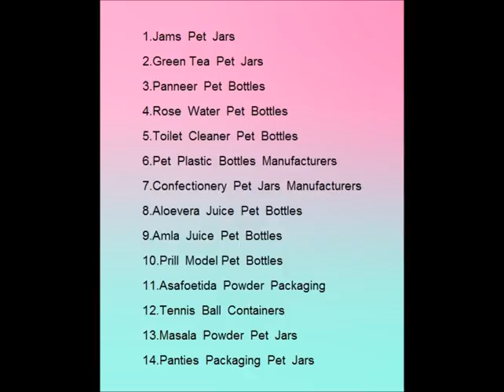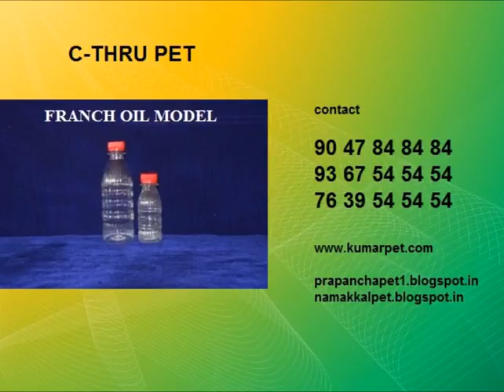GRIPE WATER PET BOTTLES 9367545454 OMA WATER PET BOTTLES BABY OIL PET BOTTLES MANUFACTURERS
1.Pet  Jars  manufacturers   2.Clear  Pet  Jars Manufacturers  3.Pickles  Jars  Manufacturers 4.Ghee Jars  Manufacturers  5.Kitchen  Containers  6.Clear  Plastic  Containers7.Jams  Jars Manufacturers8.Soft  Drinks  Soda  Bottles  Manufacturers  9.Oats  Packaging  Pet  Jars Manufacturers 10.Spice  Jars Manufacturers  11.Kadalai   Mittai  Pet  Jars  Manufacturers

37.Aloevera  Juice  Pet  Bottles   38.Amla  Juice  Pet  Bottles  39.Prill  Model Pet  Bottles   40.Asafoetida  Powder  Packaging 41.Tennis  Ball  Containers   42.Masala  Powder  Pet  Jars   43.Panties  Packaging  Pet  Jars   44.Acid  Plastic  Bottles  45.Badminton  Shuttlecock  Packaging  Containers  46.Olive  Oil  Pet  Bottles   47.Gingelly  Oil  Pet  Bottles

 48.Sesame  Oil  Pet  Bottles   49.Kadugu  Ennai  Pet  Bottles     50. Chekku  Ennai  Pet  Bottles   51. Nalla  Ennai  Pet Bottles   52.Vinegar Pet  Bottles    53.See-Through  Pet  Bottles   54.Glassy Pet  Bottles55.Plain  Pet  Bottles   56.Crystal  Clear Pet  Bottles   57.Noni  Pet  Bottles  58.Squash  Pet  Bottles  59.Coconut   Oil  Pet  Bottles   60.Castor  Oil  Pet  Bottles

61.Vinegar  Pet  Bottles   62.Juice  Pet  Bottles   63.Washing  Powder  Pet  Jars   64.Rice Brand Pet  Bottles  65.Floor  Toilet  Cleaner  Pet  Bottles   66.Spices  Range  of  PET  Jars  67.Specialist   in  Fridge  Pet  Bottles   68.Mango  Pickles  Pet  Jars    69.Franch  Oil  Pet  Bottles  70.Distil  Water  Pet  Bottles   71.Phinail  Pet  Bottles   72.Soap  Oil Pet  Bottles    73.Baby  Oil  Pet Bottles

1.Pet  Jars  manufacturers   2.Clear  Pet  Jars Manufacturers  3.Pickles  Jars  Manufacturers 4.Ghee Jars  Manufacturers  5.Kitchen  Containers  6.Clear  Plastic  Containers7.Jams  Jars Manufacturers8.Soft  Drinks  Soda  Bottles  Manufacturers  9.Oats  Packaging  Pet  Jars Manufacturers 10.Spice  Jars Manufacturers  11.Kadalai   Mittai  Pet  Jars  Manufacturers

37.Aloevera  Juice  Pet  Bottles   38.Amla  Juice  Pet  Bottles  39.Prill  Model Pet  Bottles   40.Asafoetida  Powder  Packaging 41.Tennis  Ball  Containers   42.Masala  Powder  Pet  Jars   43.Panties  Packaging  Pet  Jars   44.Acid  Plastic  Bottles  45.Badminton  Shuttlecock  Packaging  Containers  46.Olive  Oil  Pet  Bottles   47.Gingelly  Oil  Pet  Bottles

Blogs: prapanchapet1.blogspot.in
          Mathurvedanthpet.blogspot.in
          Namakkalpet.blogspot.in
          Karaikudipet.blogspot.in
          Ramnadpet.blogspot.in

Blogs: prapanchapet1.blogspot.in
          Mathurvedanthpet.blogspot.in
          Namakkalpet.blogspot.in
          Karaikudipet.blogspot.in
          Ramnadpet.blogspot.in